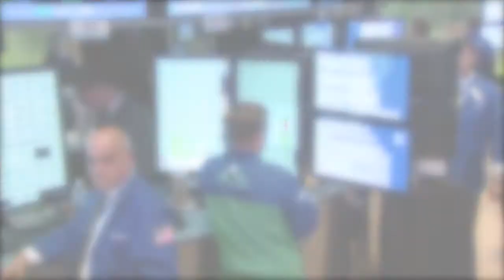Briggs Stratton Corporation Celebrates its 105th Anniversary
Officers and Senior Executives from Milwaukee-based Briggs & Stratton Corporation will visit the New York Stock Exchange on Friday, September 6 to mark the company's 105th anniversary of founding.

Chairman, President and Chief Executive Officer Todd J. Teske will ring The Closing Bell in celebration of the company's milestone.

About Briggs & Stratton Corporation (NYSE:BGG)
Briggs & Stratton Corporation, headquartered in Milwaukee, Wisconsin, is the world's largest producer of gasoline engines for outdoor power equipment.

Its wholly owned subsidiaries include North America's number one manufacturer of portable generators and pressure washers, and it is a leading designer, manufacturer and marketer of lawn and garden and turf care through its Simplicity®, Snapper®, Ferris®, Murray®, Branco® and Victa® brands.

Briggs & Stratton products are designed, manufactured, marketed and serviced in over 100 countries on six continents.